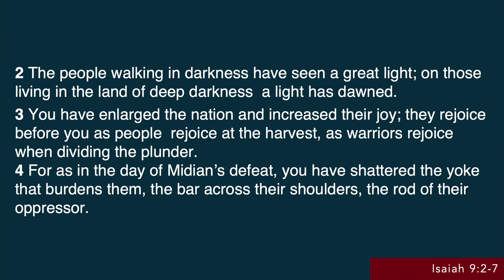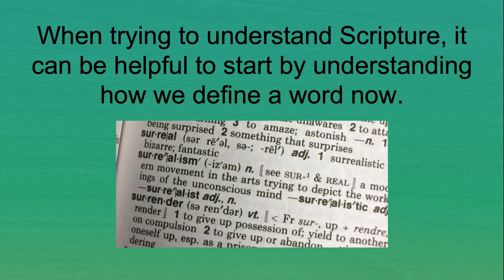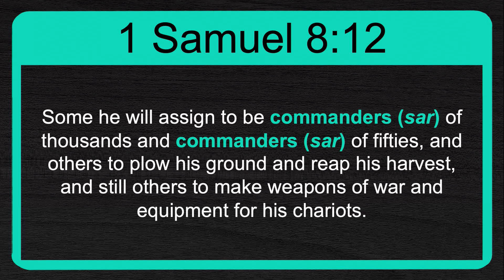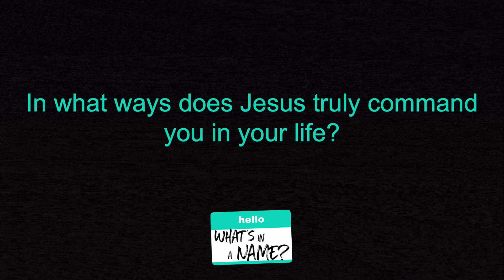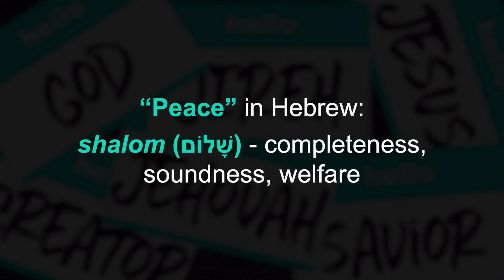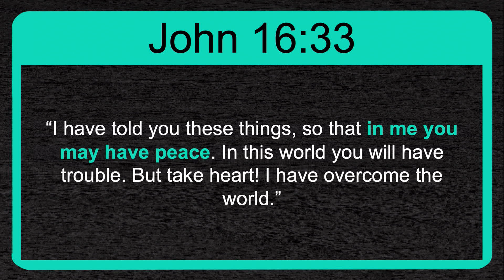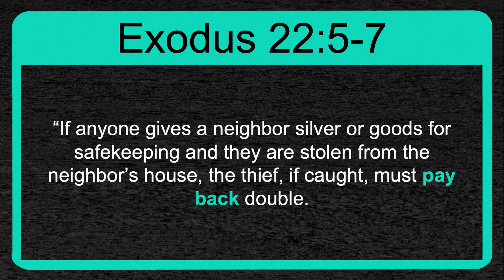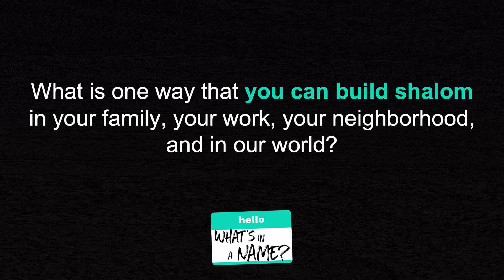"The Prince of Peace" - Pastor Peter Chin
Title: The Prince of Peace
Passage: Isaiah 9:2-7

Summary: Whenever we look at Scripture, it can be helpful to start by asking ourselves how we understand certain words today. So what comes to mind when we think about the words "Prince", and "Peace"? A prince now is the son of a king, a royal figure, or a symbol for a nation. But in Isaiah 9:6, the word sar is closer to commander or leader. So when we say Jesus is our Prince of Peace, we are being reminded that he commands and leads.

How about Peace? When we think about peace, we think about quietness, serenity, or the lack of conflict. But the word in the Hebrew is shalom, which means completeness or wholeness. And so when we call Jesus our Prince of Peace, we are not saying that he gives us bliss or a pain free life, but that he gives us restoration and wholeness instead.

Lastly, shalom/peace is not just a feeling that we get - it is something that we build. And so when we say Jesus is our Commander of Shalom, we have to recognize that we are being commanded to build shalom around us, in our lives, families, neighborhood, and in the world.

Passages used: Isaiah 9:2-7, 1 Samuel 8:12, 1 Samuel 22:7, Luke 6:46, 1 Samuel 17:18, 1 Kings 7:51, John 16:33, Exodus 22:5-7

Reflection Questions:
- What comes to mind when you think about the words "prince" and "peace"? How is it similar to what was described in the sermon? How is it different?

- The word for prince is sar, which is a commander. Is Jesus a commander in your life? In what ways? How do we get to a place where he truly does have that kind of authority?

- Can you give an example from your own life to illustrate the difference between the absence of conflict, and real shalom - completeness, wholeness, restoration?

- We are commanded to participate in the work of shalom around us. In what ways can you be a shalom builder in your life, family, work, and community?